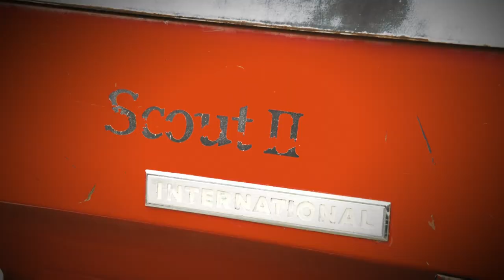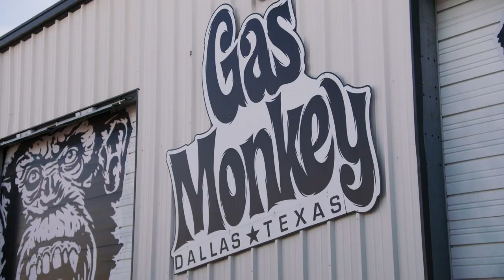"Am I Supposed To Like It?" Richard OUTRAGED By Team's Bad Car Paint Job! | Fast N' Loud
Richard comes to inspect the team's job painting the ‘79 International Harvester Scout II and is shocked to find numerous flaws in their work!